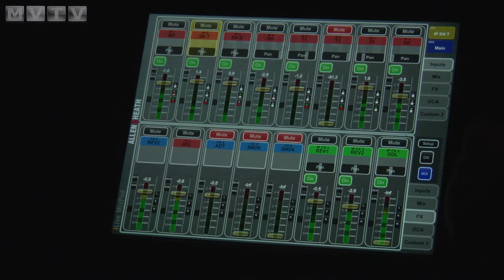Park Fest oživil sady Míru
V sobotu 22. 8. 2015 se v Parku zážitků Bad Elster – Aš konal další ročník Park Festu. Spolek ProAš pozval čtyři kapely, které zahrály na dvou pódiích.